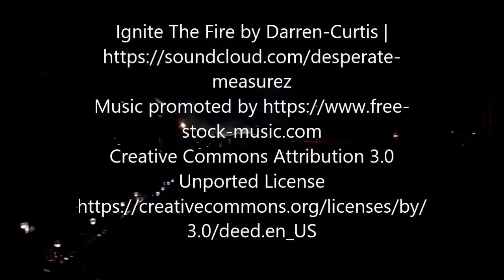GOING GOING GONE